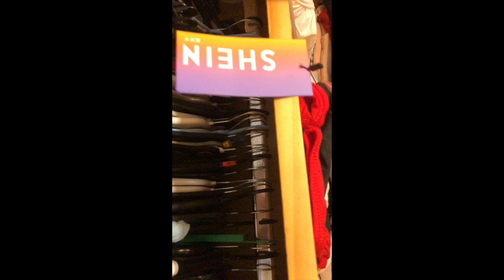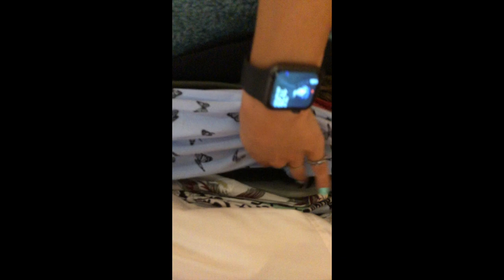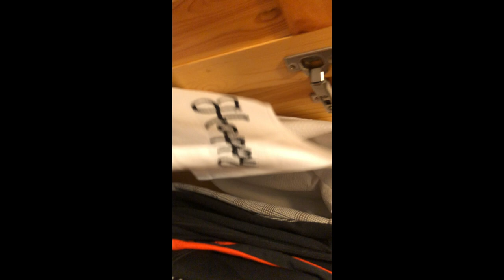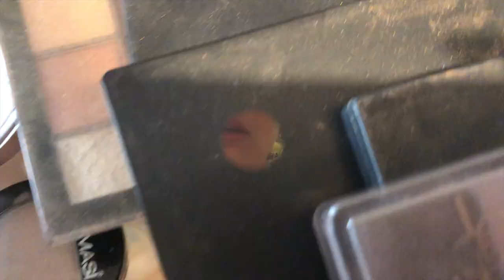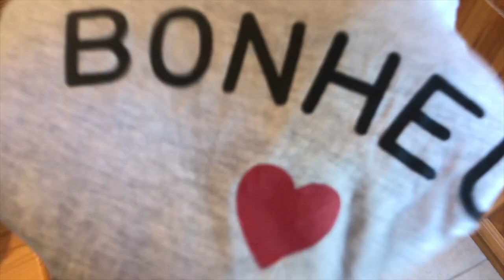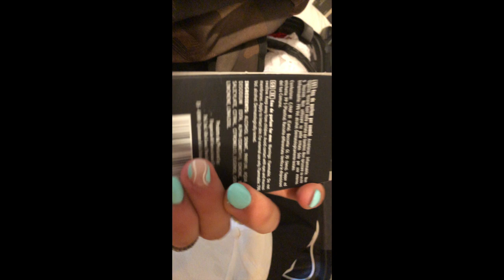SPAKUJTE SE SA MNOM ZA CRNU GORU 😱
- U OVOM VIDEU MOZETE VIDETI SPAKUJTE SE SA MNOM ZA CRNU GORU 😱